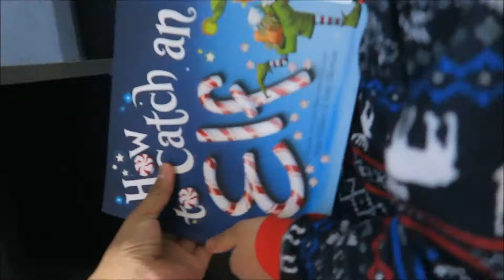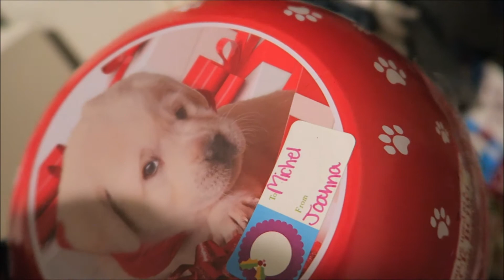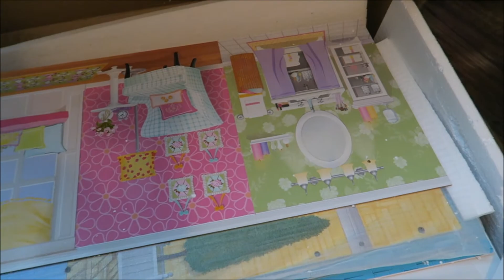BYE BYE 2017!! PINAFAMILYVLOGS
The song for my videos and all of the music on my newer videos in from the amazing and talented Dj Quads. Here is the link to his Soundcloud

         FAQ's
*What 's your name ?                                                                                  My name is Lupe
* How old are you?
  I'm 25
*Where are you from?
Chiapas Mexico
*What's your husband's name?                                                                 His name is Michael
 *How old is your husband?
he's 31 years old
*Where is He from?                                                                              Dallas Texas
*What is your daughter name ?
Her name is Sophia Isabella
 *How old is she ?
 She's 3